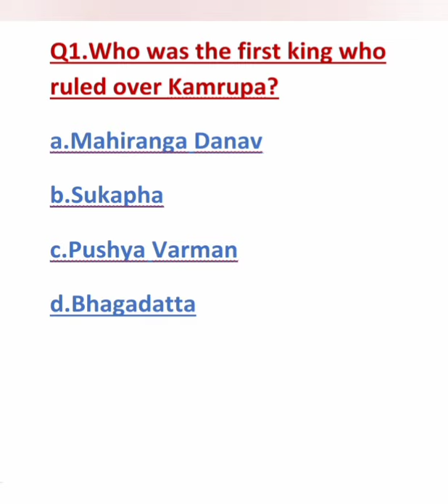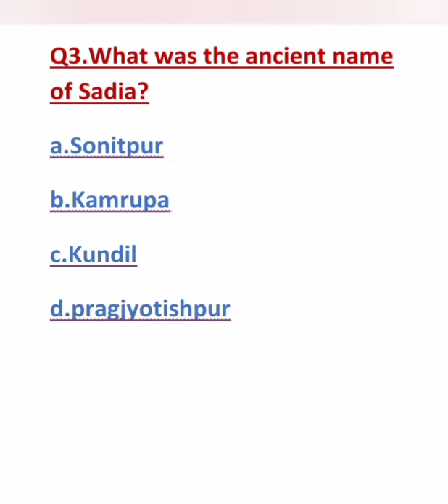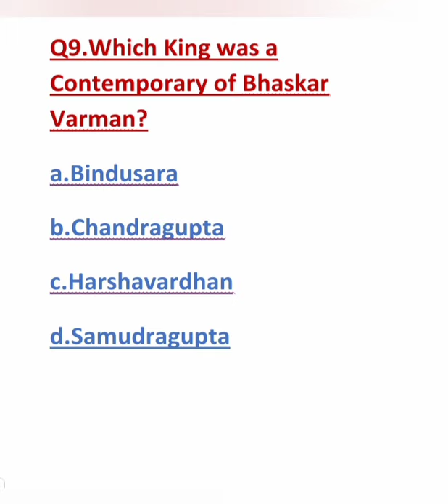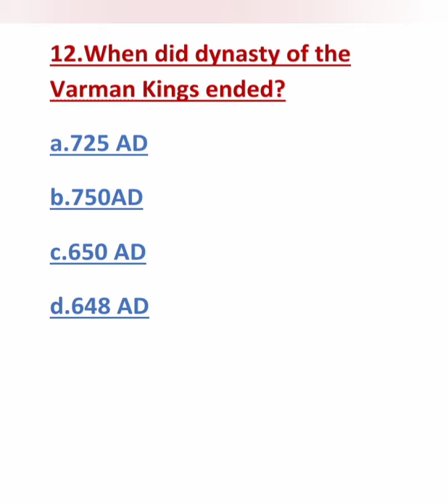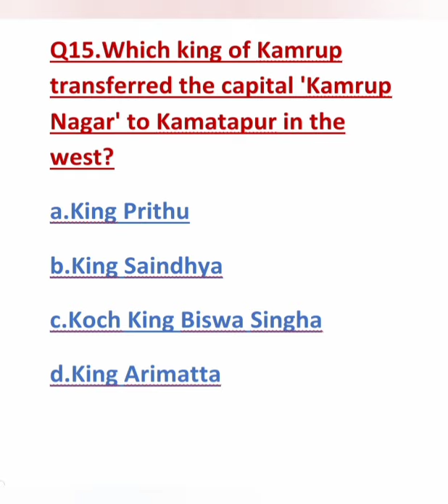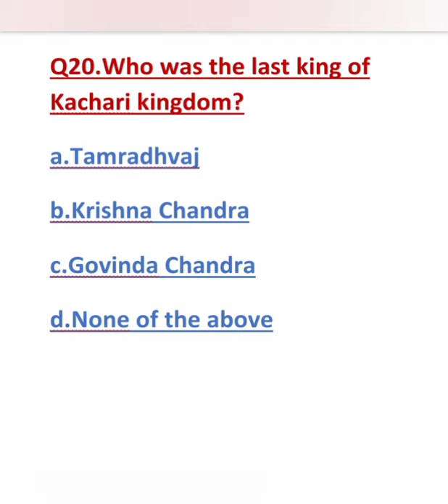Assam Year Book 2021/by Santanu Kausik Baruah/most important 20 MCQ'S/Part-3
by Santanu Kausik Baruah

Part-2

previous classes 👇

Top Appointments  2021